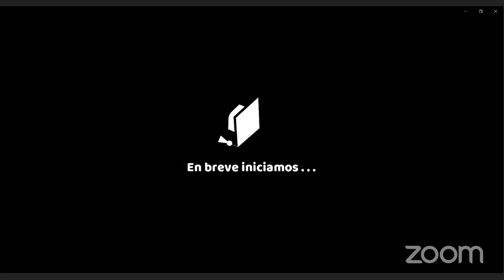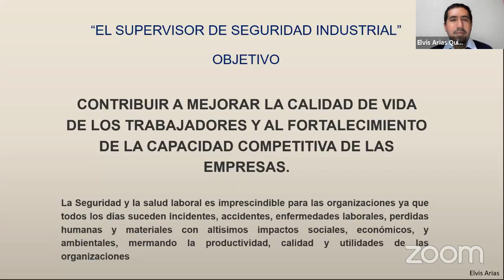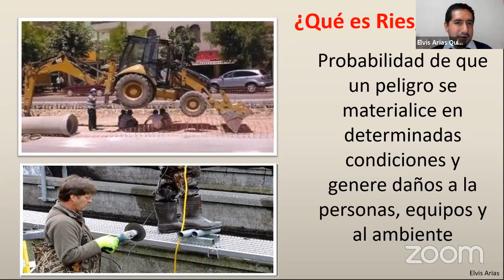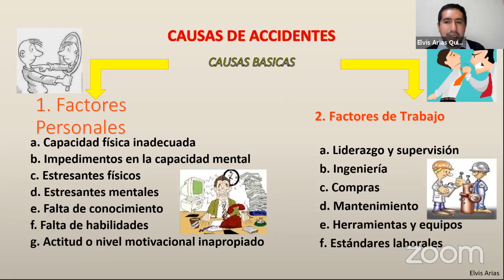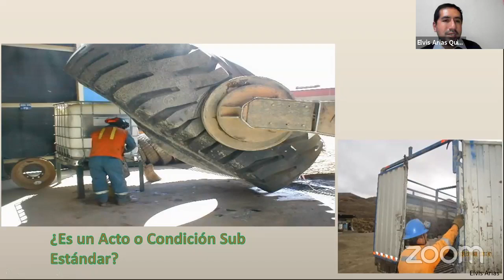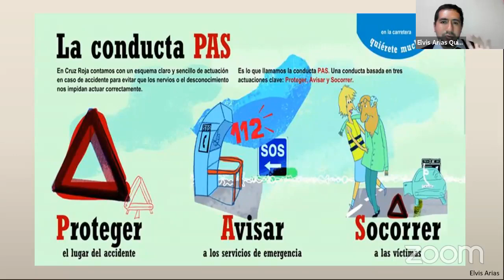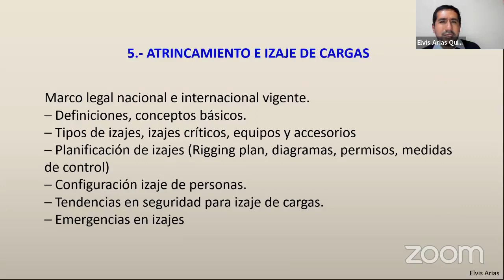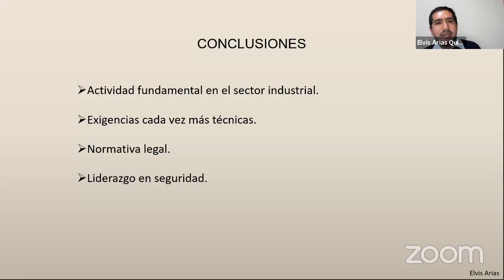CURSO: SUPERVISOR EN SEGURIDAD INDUSTRIAL Y PREVENCIÓN DE RIESGOS LABORALES - 2025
❗𝗦𝗢𝗟𝗜𝗖𝗜𝗧𝗔 𝗧𝗨 𝗖𝗘𝗥𝗧𝗜𝗙𝗜𝗖𝗔𝗗𝗢 𝗔𝗤𝗨𝗜́ + 𝗠𝗔𝗧𝗘𝗥𝗜𝗔𝗟𝗘𝗦❗

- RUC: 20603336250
- 4 años capacitando y formando
- 11000 mil profesionales certificados.